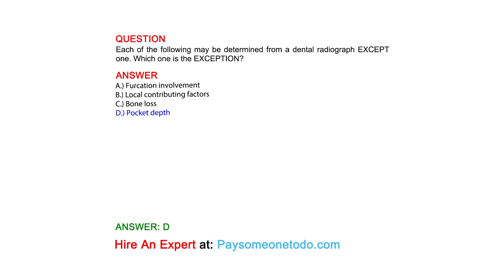Each of the following may be determined from a dental radiograph EXCEPT one. Which one is ...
QUESTION
Each of the following may be determined from a dental radiograph EXCEPT one. Which one is the EXCEPTION?

ANSWER
A.) Furcation involvement
B.) Local contributing factors
C.) Bone loss
D.) Pocket depth